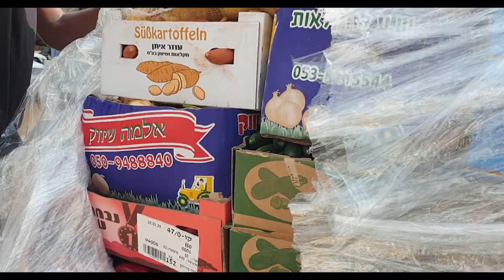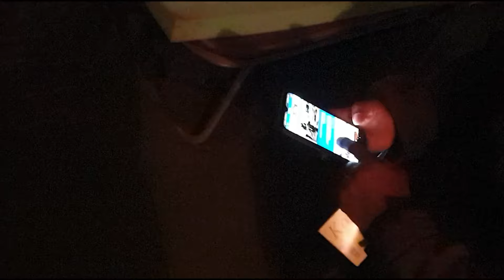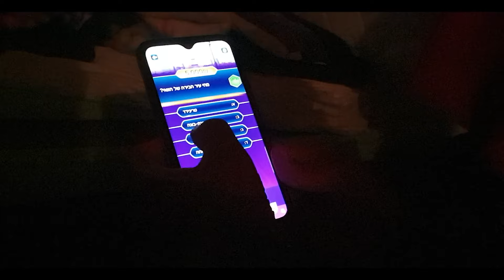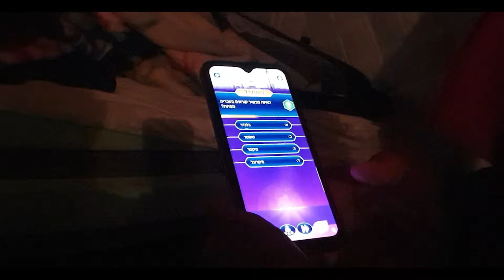ולוג ראשון מהצבא עם פייסרביל!